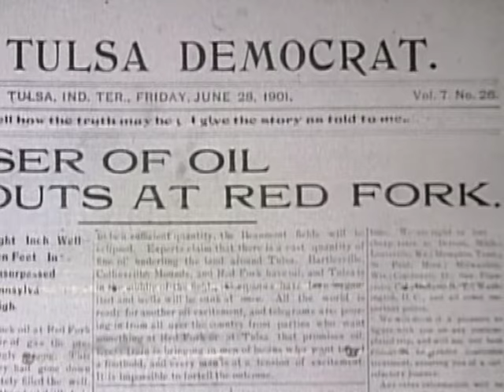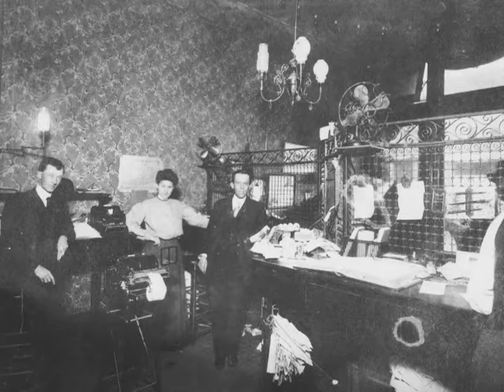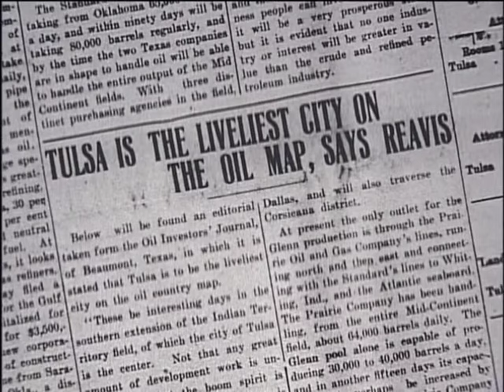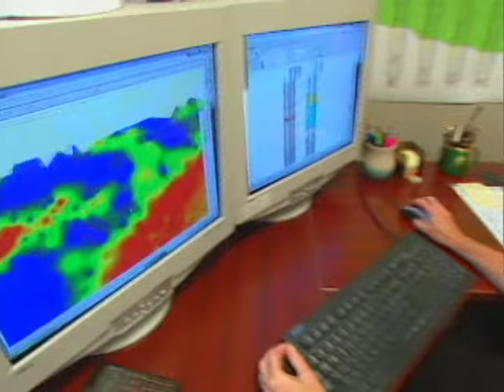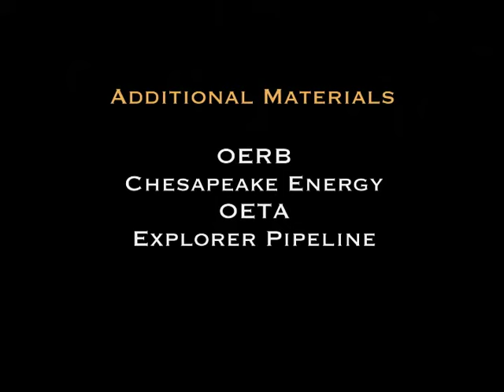The Glenn Pool Story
Free Oklahoma History resource from the OERB